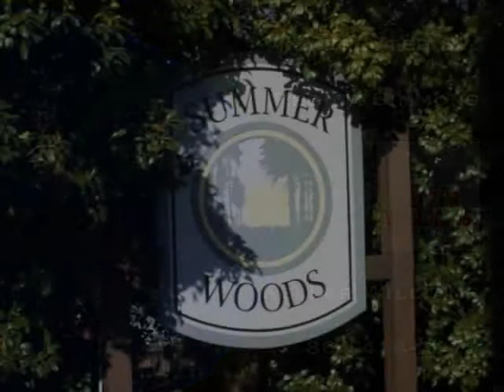2006 Spring Wood Drive Mauldin, SC 29662